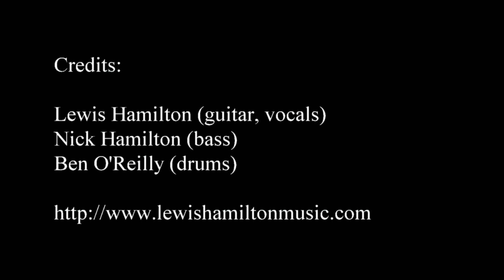The Alex Hamilton Band - Breaking Heart (live)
"The Alex Hamilton Band - Breaking Heart"
Performed live @Bel Air Breda (The Netherlands)
20Sept2015

Credits:

Lewis Alex Hamilton (guitar, vocals)
Nick Hamilton (bass)
Ben O'Reilly (drums)